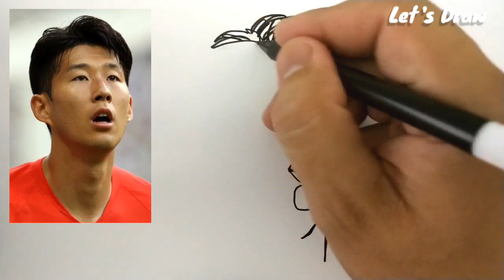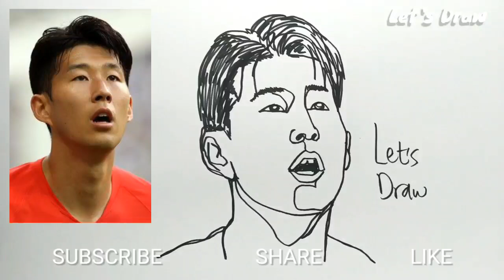ONE LINE DRAW ART son heung min / football players / world cup 2022 series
yes,, world cup 2022 begin and football is one of the famous sport in the world today . stars like cristiano ronaldo / cr7 , kylian mbappe , lionel messi , neymar , mohamed salah , erling haaland , lewandowski , zlatan ibrahimovic , son heung min , etc they all competed into the best in the world

learn how to draw one line draw ,  asmr drawing and how to turn words into cartoon from this drawing academy youtube channel . drawing is easy. . learn more with this youtube channel Let's Draw .